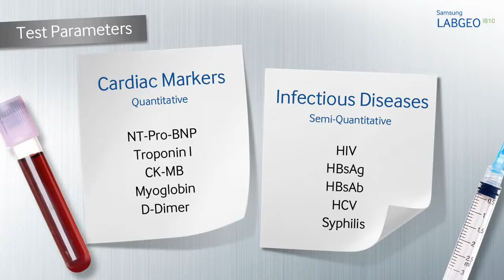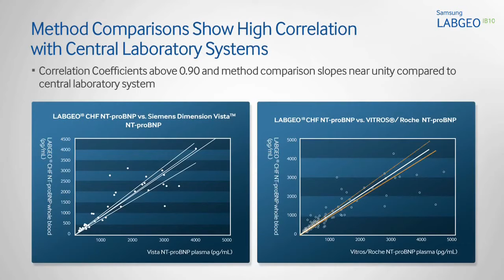SAMSUNG LABGEO IB10 Immunoassay Analyzer MALAYSIA